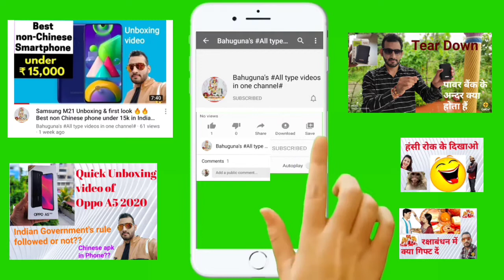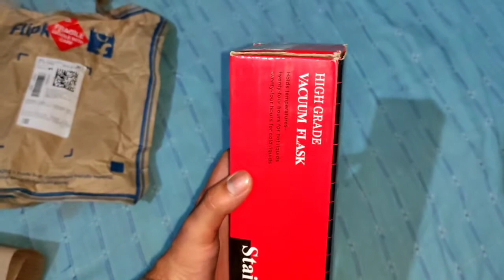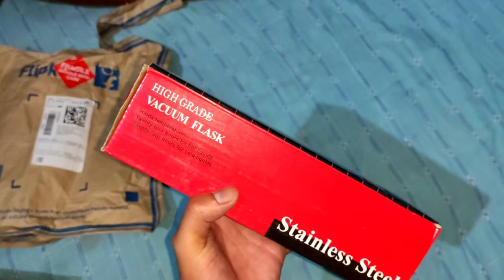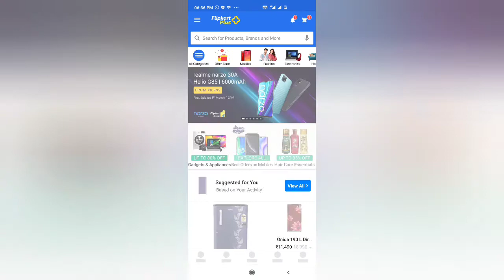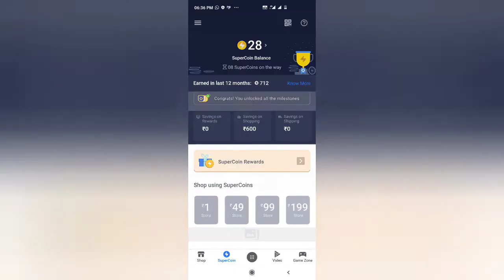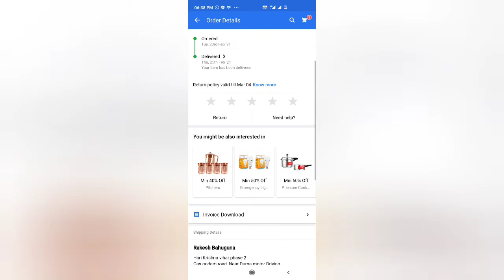KONVOY Thermosflask bottle🔥 Buy in Rs.99/- only😳😱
Hello dosto.. Is video me mene apko KONVOY Thermosflask bottle ko Unboxing krke dikhaya h or santh hi santh mene kaise ise Rs.99/- me order kiya Flipkart se or aap bi kaise ise sirf Rs. 99/- me order kr sakte h ye bataya h..
Product mujhe kafi pasand aaya.. Iska trial liya to wakai me ye 24 hours tk bottle me pani garam mila h..